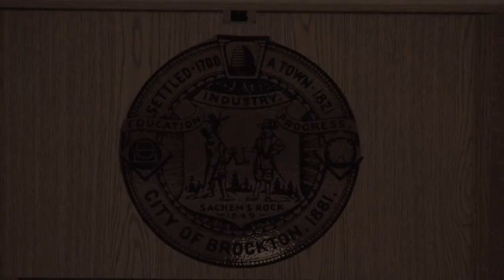Brockton Finance Committee Meeting 5-6-19